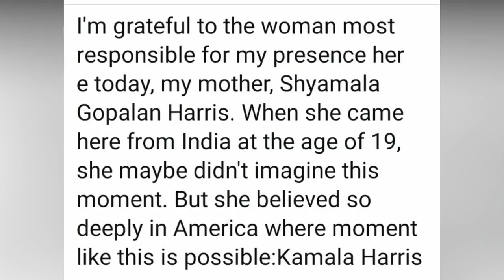Final Result ioh long Vice Presient ka Nong india ba jop u Biden ia u Trump